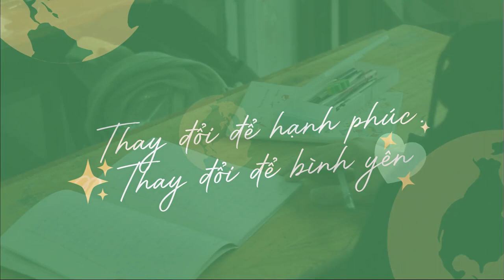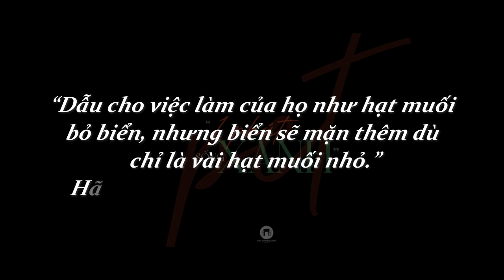Video "1 phút xanh" - PCT Green Earth - THPT Phan Châu Trinh.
"Dẫu cho việc làm của họ như muối hạt bỏ biển nhưng biển sẽ mặn thêm dù chỉ là vài hạt muối nhỏ”.

Trước những thách thức mà thiên nhiên đang đối mặt, thế hệ trẻ nói chung và học sinh, sinh viên Đà Nẵng nói riêng đã có những hành động thiết thực bảo vệ môi trường. Nhặt rác, sử dụng đồ tái chế, trồng cây,... tất cả những việc làm tuy nhỏ nhưng đó sẽ làm nên kỳ tích, hướng đến một tương lai thật xanh!

Sản phẩm thuộc về đội ngũ truyền thông PCT Green Earth.